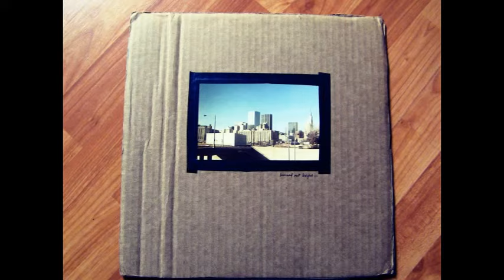Burned Out Bright - Self Titled 12''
Released on Friends Forever Records in 2004

0:00 Crossing the fine line
3:35 Unit: 01
5:34 Finally at ease
8:55 Sunrise, and the day to come
12:15 House of dust